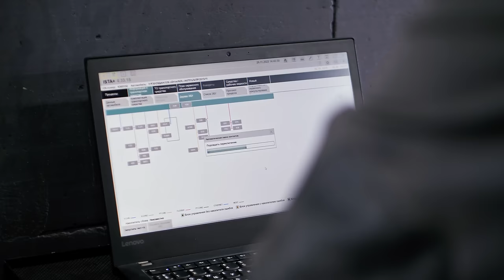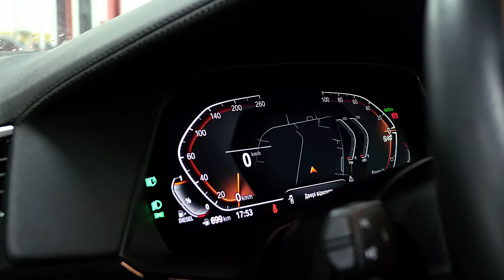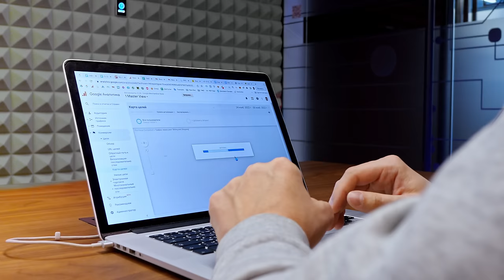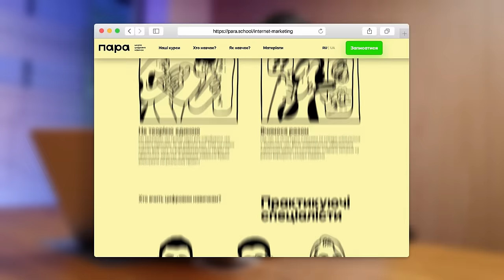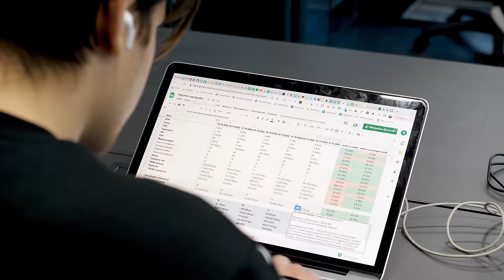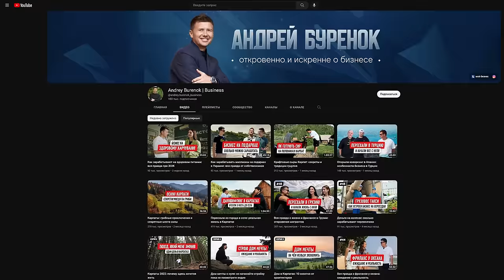Вся правда про бізнес на ремонті автомобілів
✅  Мій курс з інтернет-маркетингу

🔥 Залишай заявку, зараз діють спеціальні умови

Привіт! У цьому випуску ми говоритимемо про бізнес на станціях технічного обслуговування. І з цією нішею нас познайомить Віталій Федосов - власник мережі станцій техобслуговування BMW Land.

Віталій розповість, чим займався до старту свого СТО, чому вирішив спробувати себе саме у цьому бізнесі та чому зробив вибір на користь монобренду, а не вибрав ширший формат СТО. Також ми поговоримо про різницю в обслуговуванні у Віталія та на дилерських офіційних СТО, а також про різницю у кваліфікації фахівців. Обговоримо, який мінімальний набір потрібен для відкриття станції техобслуговування та якою є приблизна вартість такого набору. Поговоримо про стереотипи щодо водіїв BMW і дізнаємося, чи всі з них мають під собою основу.

Потім ми проїдемося за кермом електрокара і дізнаємося думку Віталія про майбутнє таких автомобілів, а також поговоримо про специфіку в їхньому обслуговуванні. І порахуємо, наскільки дешевше обходиться проїзд 100 кілометрів на електрокарі у порівнянні з традиційними автомобілями.

Також піднімемо питання запчастин для авто та дізнаємося, на яких можна заощадити, поставивши замінники, а які мають бути виключно оригінальними. Також обговоримо націнку на запчастини і те, на чому крім них та виконаних робіт заробляє СТО.
Поговоримо також про машини, пригнані зі Сполучених Штатів: які плюси, мінуси, на що варто звертати увагу при купівлі таких авто?

Потім Віталій покаже нам своє друге СТО та розповість про труднощі, з якими він зіткнувся під час розширення свого бізнесу, у тому числі і про складнощі з набором персоналу. Поговоримо також про формування оплати фахівців, про текучку кадрів, про мотивацію співробітників та про їхнє навчання.
Під кінець зустрічі ми поговоримо про старі BMW - тачки для душі, і побачимо один такий екземпляр на СТО BMW Land.

У цьому випуску:
00:10 Інтро
01:27 Знайомство з власником мережі техобслуговування BMWLand
02:08 Чому Віталій заснував монобрендове СТО?
03:18 Різниця між дилерськими та альтернативними СТО
05:14 Стартовий набір для відкриття СТО
08:31 Електромобілі
11:05 Чи обов’язкові оригінальні запчастини?
12:14 На яких запчастинах не варто економити?
13:00 Скільки потрібно гріти машину перед стартом?
14:19 Автомобілі зі Сполучених Штатів
16:44 Чи відрізняються водії BMW від водіїв інших марок?
17:43 Про курс "Комплексний інтернет-маркетинг" від школи цифрових навичок Пара
20:39 Пошук спеціалістів для СТО. Мотивація
22:13 Як формується оплата спеціаліста?
22:58 На чому заробляє СТО?
23:53 Націнка на запчастинах на СТО
25:46 Шлях Віталія до відкриття СТО
27:26 Прибуток від бізнесу
28:37 Формування вартості послуг
30:08 Де шукати спеціалістів для роботи з автомобілями?
31:35 Навчання спеціалістів
32:38 Обман клієнтів
33:17 Сезонність
33:54 Розхід палива на електрокарі
36:35 Про старі автомобілі
39:42 Заключне слово